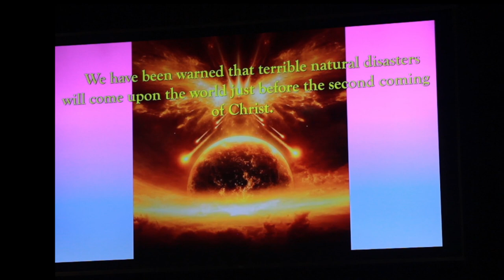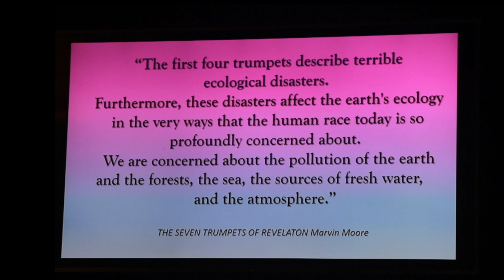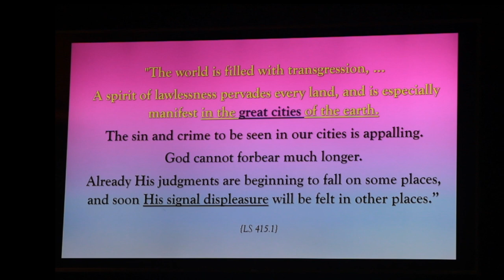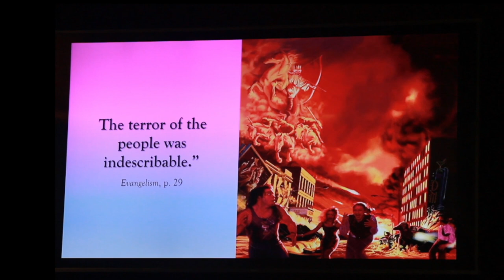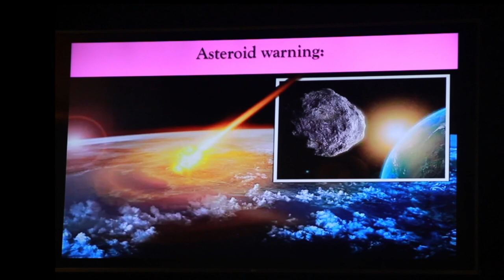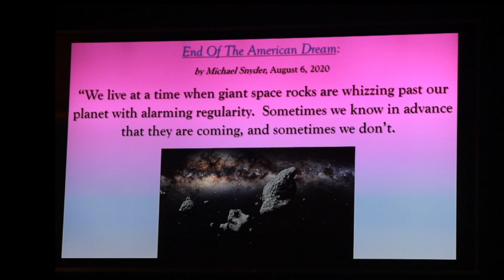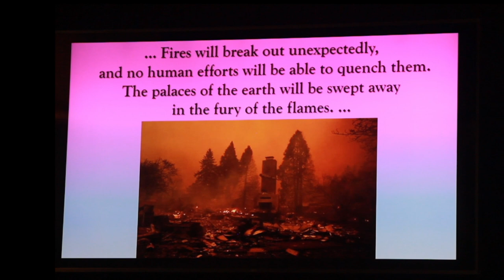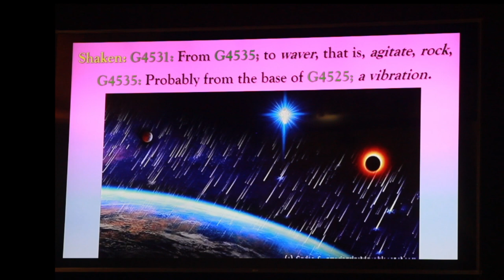The Seven Trumpets of Revelation - Part 2 by Lynette Wright (5/17/2022 Camp-Meeting)